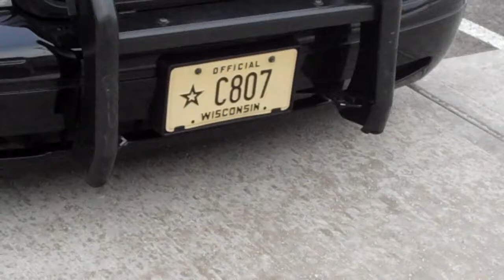Welcome to Waukesha WI, I hope the police don't hurt you!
1/27/11 Waukesha, WI DMV

This cop stopped at the DMV for awhile this afternoon. The location is just inside the city limits.  It appeared to me that his only business was to laugh and chat with the front desk gal. It was already a pretty long wait, but whats a few extra minutes of giggling and laughter on the taxpayers dime...

I bet the elderly lady with the walker would have loved this spot.

YOUNG PEOPLE, ALWAYS FILM POLICE.   IT IS   LEGAL   AND   NECESSARY.

Feb. 2012  Yet another great officer was fired after 17 years with the Waukesha SD. Last May he allegedly lied about being on prescription drugs. Then, according to jsonline.com, "In July, while off duty and having what he called a "really good martini" and a sleeping pill, he ignited illegal fireworks at his home with his 9-year-old son present and injured himself in the process, missing a day of work." Guess what his charges were...none that I can locate. Then comes the unsafe storage of guns allegations. It is alleged that he had 13 guns he stored dangerously in his nightstand, garage, and truck. It is alleged he endangered his 9 year old son. Sounds like a case for CPS. How do the cops know about this? Got me but again I can't find any record of charges. He also allegedly made false allegations against those in his department. Was he perfect for the first 16 years? We may never know. But this last year he sure did fit in well, in Waukesha WI.

---2010: A man, Mark Schroeder (with no criminal record that I can find at 51 years old)  was beaten by a Waukesha Police member/officer and the dash cam videos mysteriously disappeared after being viewed approximately 22 times by police bosses and requested by the defense and prosecutor. The judge dismissed charges that were filed by the PD against this victim.  In court, the judge insinuated there was a police coverup. The man was beaten while he tried to check on his teenage daughter who was involved in an accident.  This concerned father was also allegedly told to "SHUT THE FUCK UP" at least one time by the officer who beat him. He was taken to the hospital. How dare he attempts to check on his daughter who was in a serious accident. The city is expecting a nice law suit for this. You can view the judges comments here:

Shortly after this incident came the promotion of Dennis Angle from captain to deputy chief. At least he got to see the beating videos before they were (I believe intentionally) deleted.

---Also 2010: A Waukesha cop was found to have been speeding without lights or sirens down one of our main drags and allegedly hit a minor walking his bike across the street. The boy was in critical condition and had to have a hole drilled into his skull to relieve pressure. Allegedly police bosses said although the speeding cop was not following the law when he hit the kid, he still did nothing wrong. The cop was on his way to a non-emergency. This cop could be lurking around the next corner. I've seen our cops drive recklessly even in the heavily populated downtown area so be forewarned.

Here is the article about the recently filed lawsuit against our city for this one:

The Waukesha PD also may be willing to comment on the pot smoking cops. No charges that I'm aware of against those individuals either. I guess that's just another double standard in Waukesha WI.

You will see some of my other videos show the beauty The City of Waukesha really has to offer. It is a rather small city so please consider bringing your business or family to help us pay for this police misconduct. Law suits are expensive and we'll need the extra funds since the city council members I've spoken with refuse to acknowledge these and other instances as problems.

My city council member scoffed at my idea of a citizen review panel.

This video may be used for any purpose permitted by law.